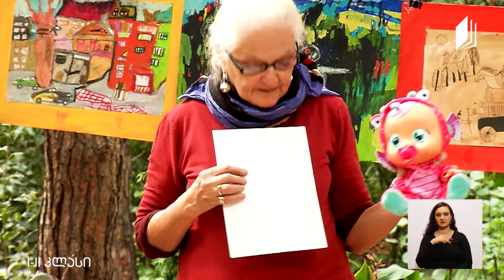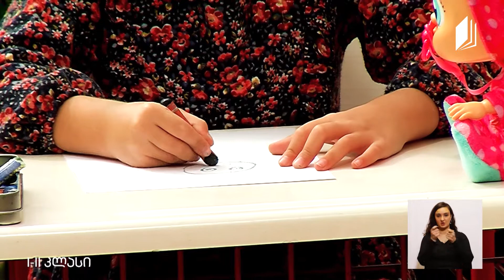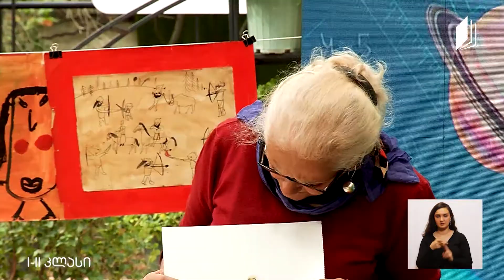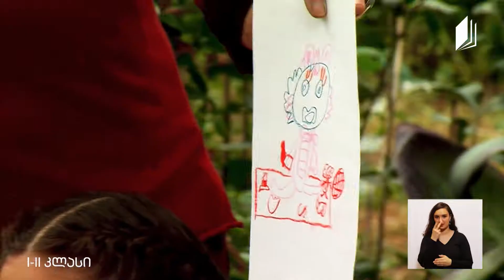სახვითი ხელოვნება, I-II კლასი - ნატურმორტი